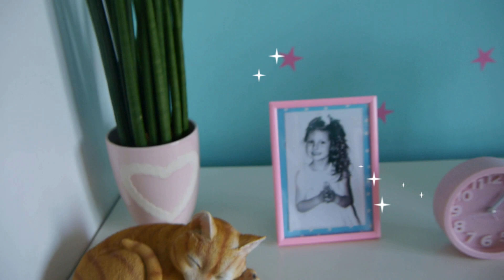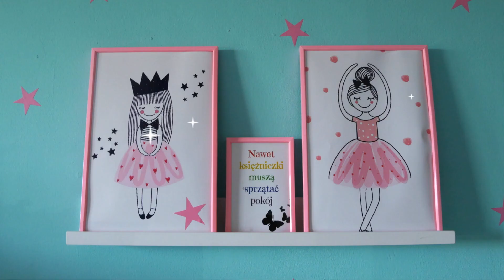😍🏠 METAMORFOZA ZAKOŃCZONA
💛 FB -Polub nas koniecznie bo tutaj zamieszczamy zdjęcia , linki , wpisy .Jesteśmy tu bardzooo często 💛

💛 INSTA -  Dodaj nas też koniecznie na IG 💛Bo tam jesteśmy codziennie na Stories 💛